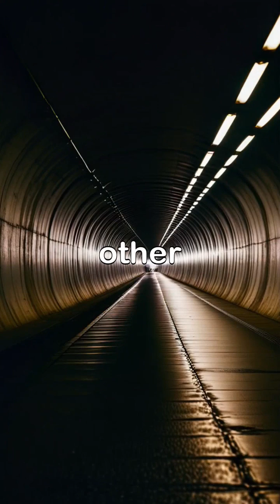Astronomers Discover Interstellar Tunnel Near Our Solar System!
A groundbreaking discovery reveals an "interstellar tunnel" in our cosmic neighborhood, potentially connecting our Local Hot Bubble to other star systems. This tunnel, identified by the eROSITA telescope, may reshape our understanding of the Milky Way's structure. Join us as we explore what this means for future galactic exploration!

I'm navigating some unexpected expenses right now. If you're able to support me, it would mean a lot. Every contribution, no matter how small, helps me immensely. Thank you for your kindness!